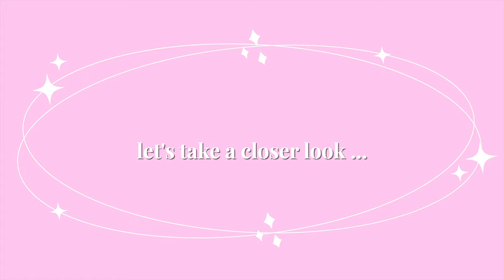LOUIS VUITTON unboxing & shopping vlog 🍊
Hi loves, sharing a Louis Vuitton Unboxing! Very unnecessary but I just fell in love with the Lollipop Pink 💓 Let me know if you're loving the pastel trend too? Or what's on your current wish list? Can't wait to share my next video very soon. Always Aik xx

TIME STAMPS
0:14 Intro
1:08 Unboxing Rosalie Coin Purse Monogram Empreinte Leather
2:08 Product Details
3:08 Comparison between the Monogram Empreinte and Monogram Canvas
4:36 Mini Vlog: Shop With Me
5:44 Behind The Scenes

A little bit about me:

📍 Sydney Australia
📷 Sony ZV1
🎬 Final Cut Pro